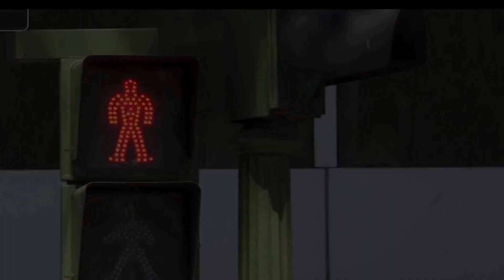►Madrid Timbera ◄ Salsa♫ Son ♪ TIMBA ♥ por las calles de Spain -Madrid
Simplemente nos gusta la Salsa y la TIMBA♥ nos encanta el rumbon...
en mi locura TIMBERA por las calles de MADRID. bailando sin Musica,solo con la imaginacion gracias a Alexander Marin por editar el video